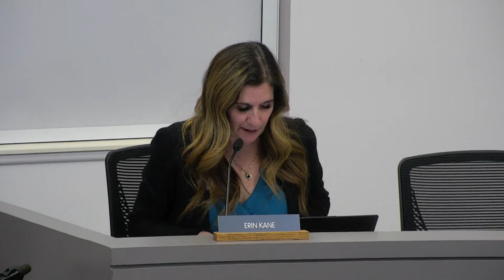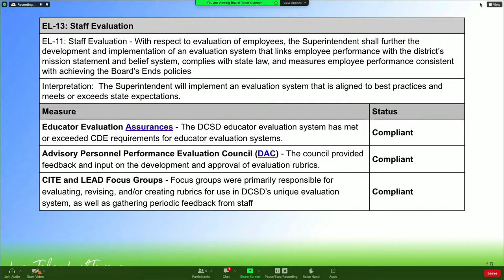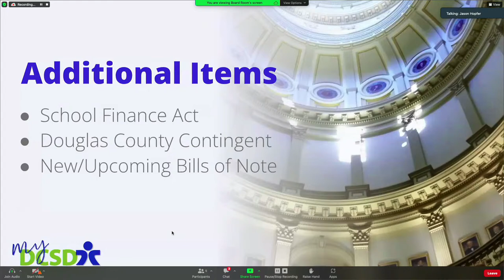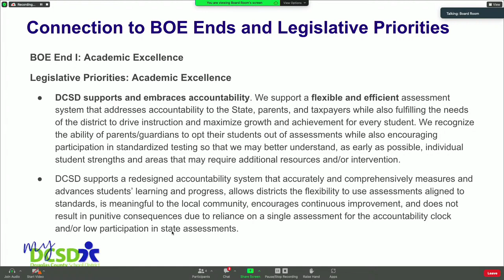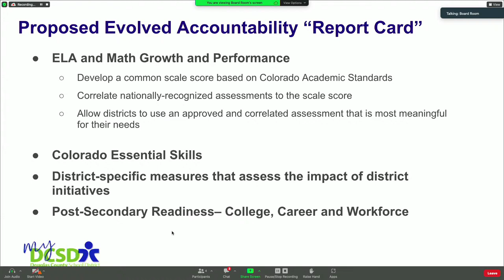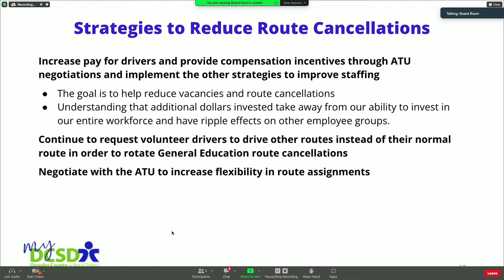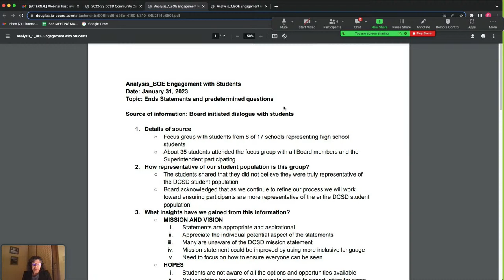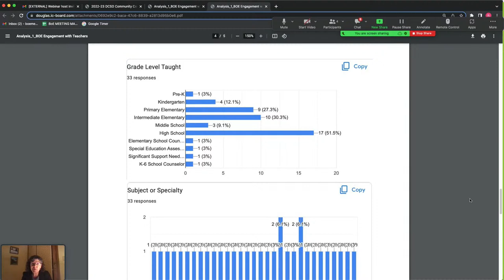March 7, 2023 BOE Meeting